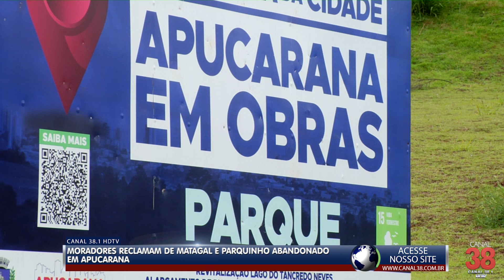MORADORA RECLAMA DE MATAGAL E PARQUINHO ABANDONADO EM APUCARANA